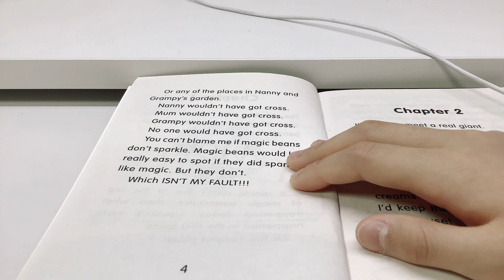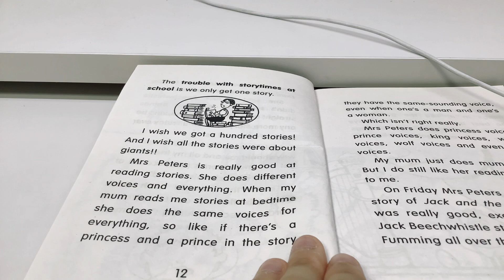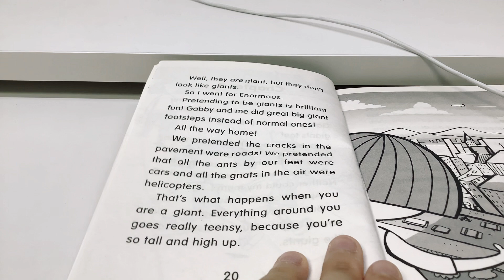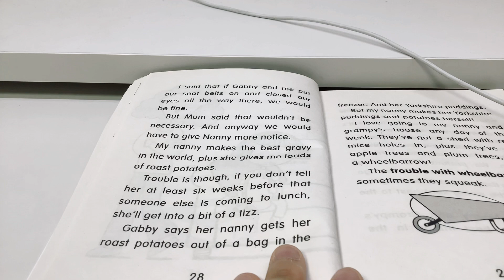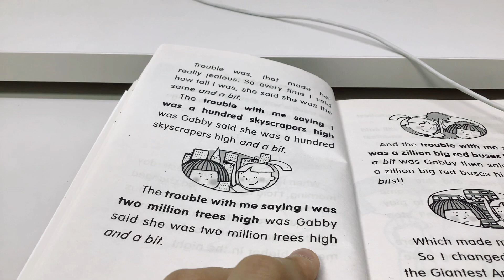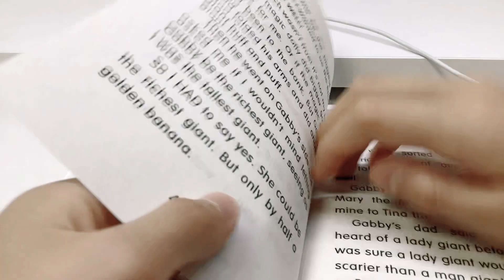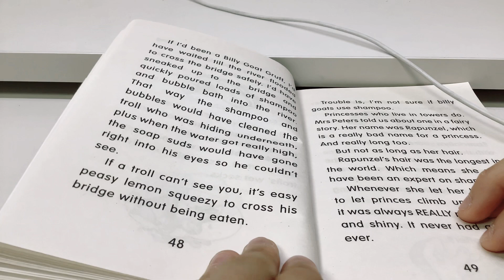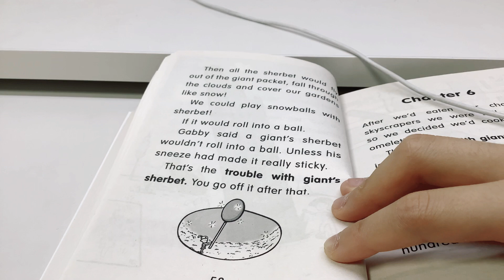Daisy and the troubles giants chapter 1￼~5